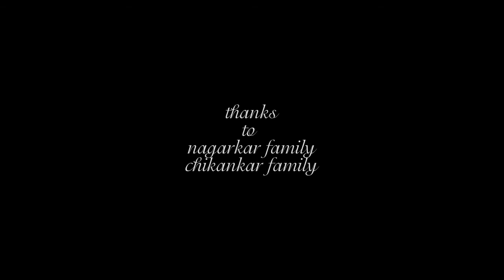weddding story of mahesh+pratibha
madhusheela cinematography